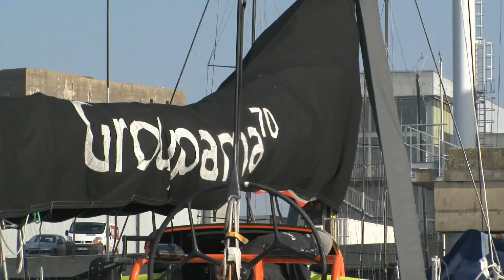Portrait de Fred Gastinel (FRA) | Volvo Ocean Race 2011-12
Meet Fred Gastinel, Groupama Sailing Team´s MacGyver.